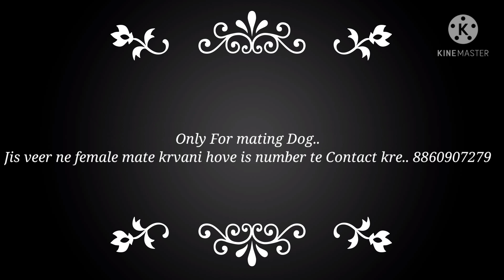mating service. Friends Dog kennel 8860907279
Toy pom
Cocker spaniel
Culture Pom